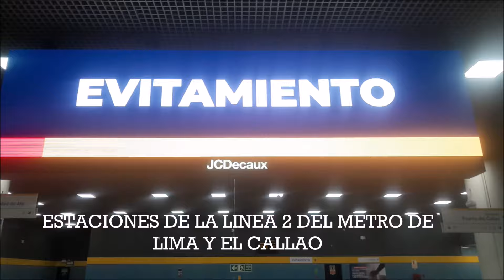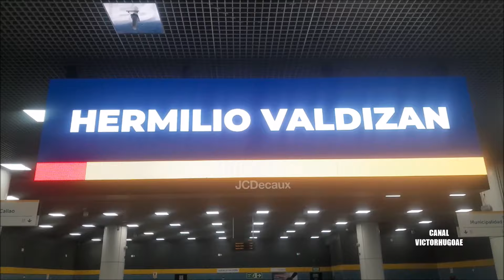Pantallas LED para publicidad de las estaciones de la LINEA 2 DEL METRO DE LIMA Y EL CALLAO.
Realizamos el presente  video , donde mostramos las PANTALLAS LED  de publicidad de la LINEA  2  DEL METRO DE LIMA Y EL CALLAO.